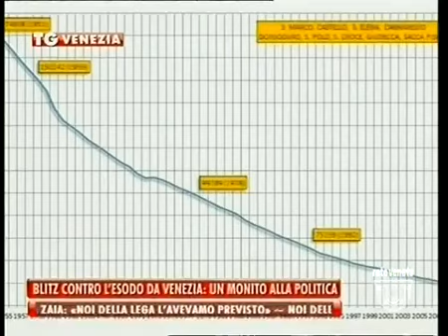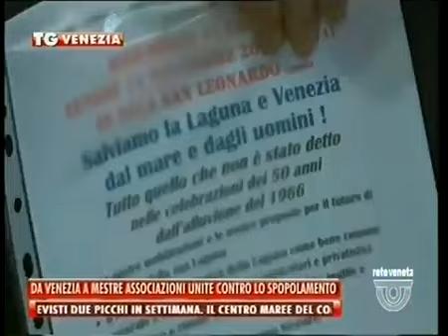TG VENEZIA - Edizione completa mercoledì 9 novembre 2016